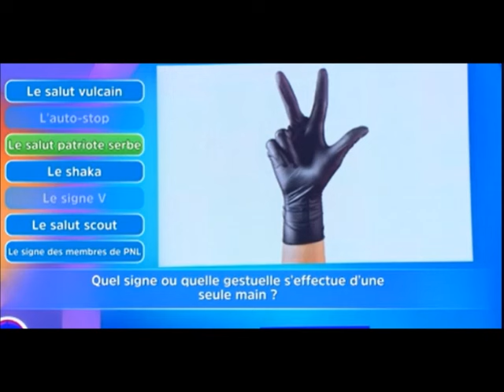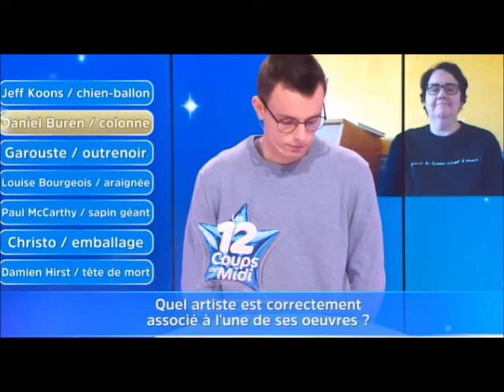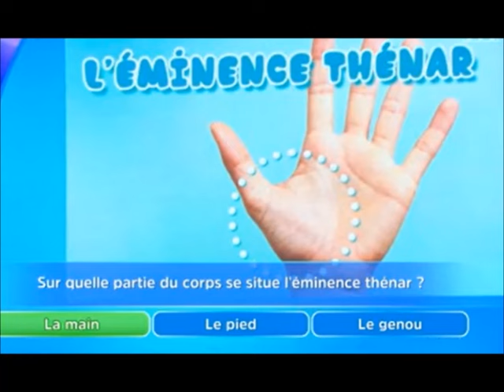12 Coups de Midi Emilien éliminé pendant les enregistrements qui ont lieu actuellement ?